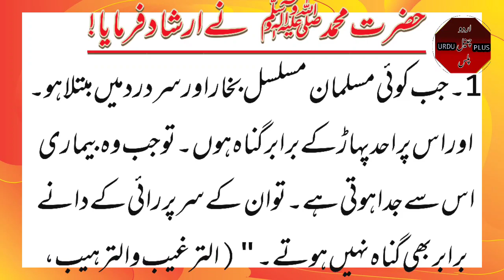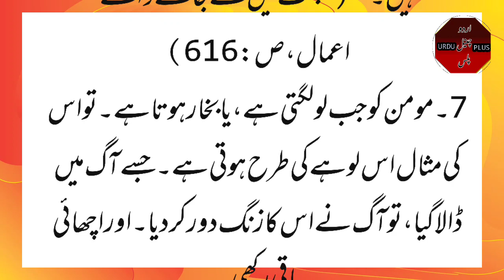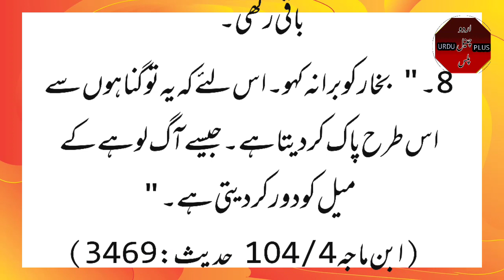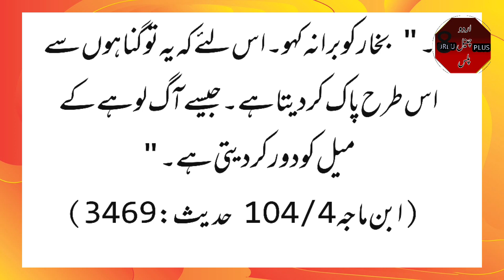fever and illness is blessing of Allah. Bukhar ki vajah se milane wale anamat. Urdu/ Hindi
kya Bimari Ek naimat Hai
 kya Bimari  ek azmaish he
 Bukhar se Gunah Maaf ho Jate Hain